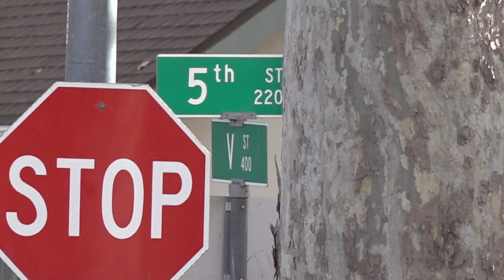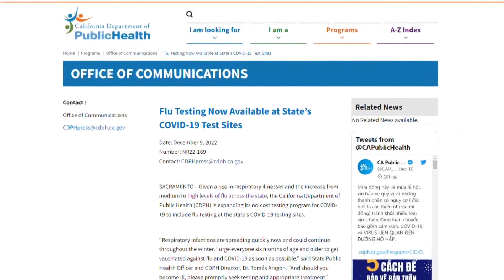Get COVID booster now to be safe before Christmas | Health Experts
With holiday gatherings on the horizon, health experts urge people to get their bivalent COVID-19 booster now to reach full immunity by Christmas.